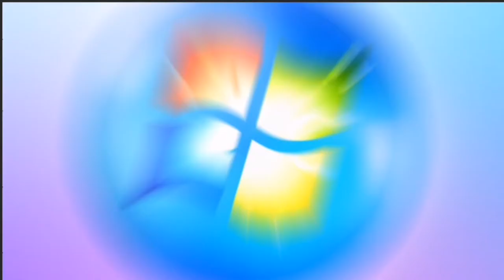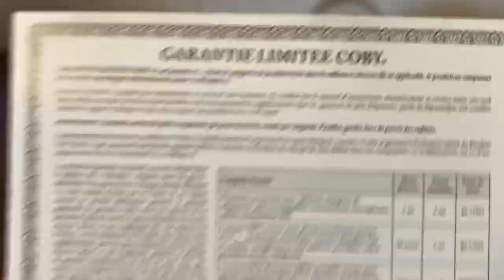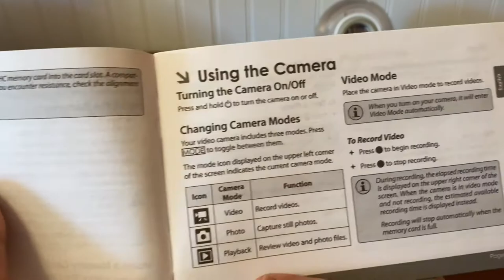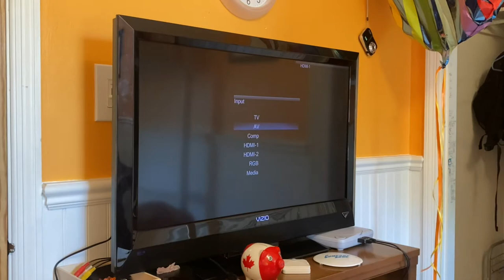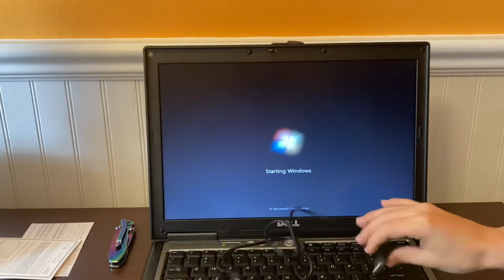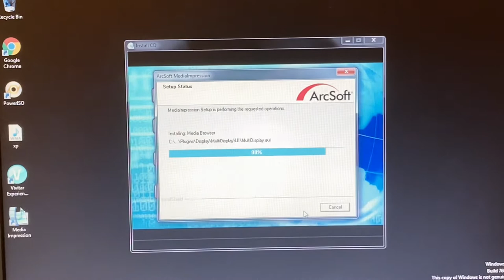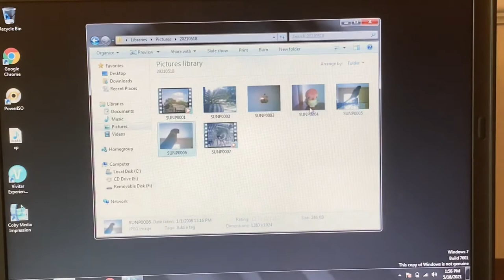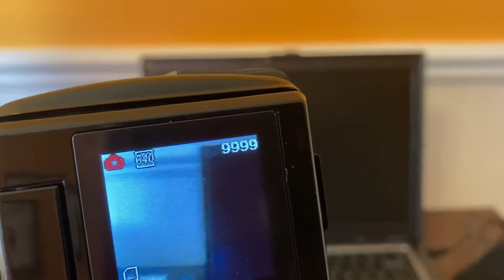Unboxing A Coby Snapp CAM3001